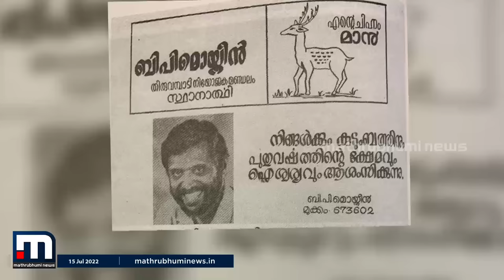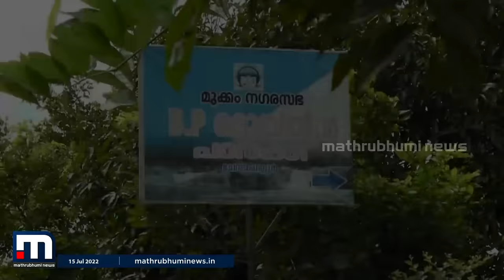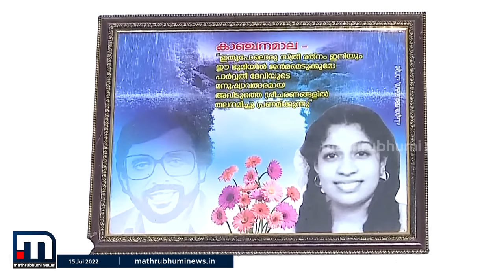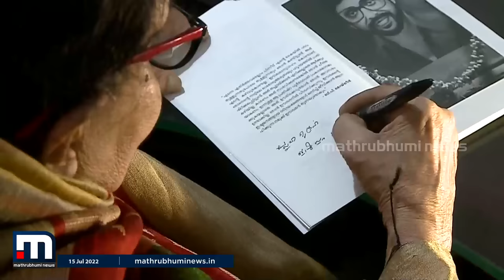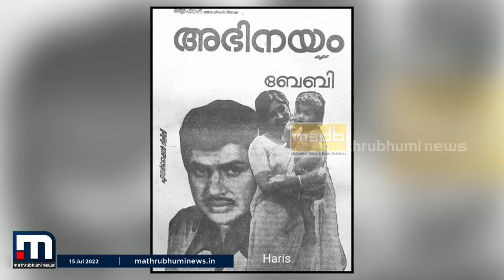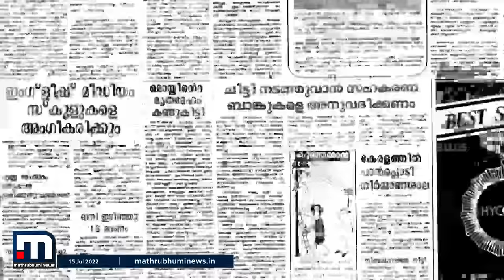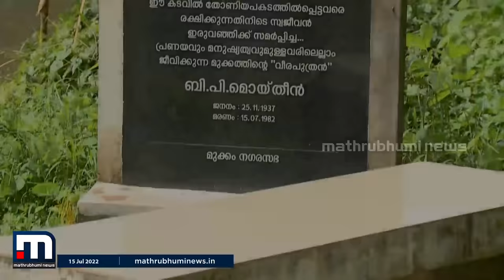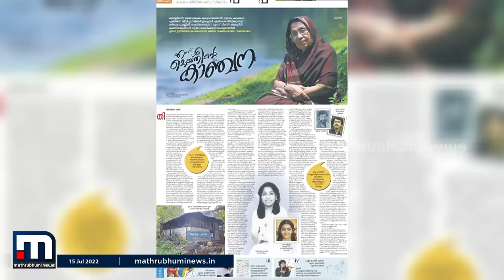പ്രണയത്തിലേക്ക് ഒരു പുഴ ദൂരം - പ്രത്യേക പരിപാടി|Moideen|Kanchanamala|Iruvanjippuzha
പ്രണയത്തിലേക്ക് ഒരു പുഴ ദൂരം, മൊയ്തീനില്ലാത്ത 40 വര്‍ഷങ്ങള്‍, പ്രത്യേക പരിപാടി

Happy viewing!